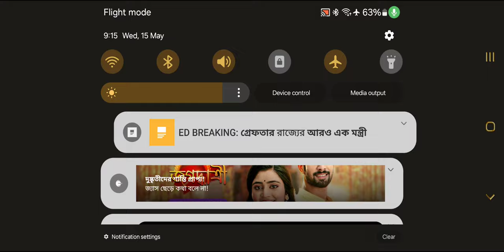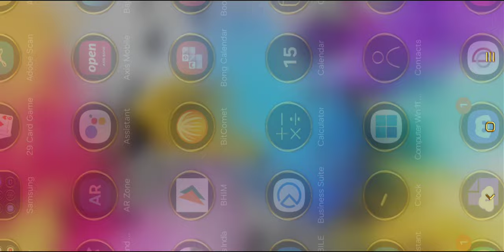Welcome to my channel,plz like share & subcribe my channel.its help me,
THEME MODE GAMEPLAY..